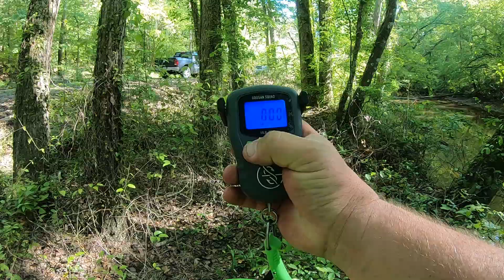Fishing: Relaxing & Aggravating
Quick fishing after work and before baseball game.. Hurricane force winds!!!